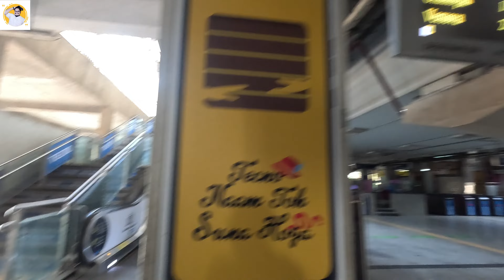CRICKET OPENING 2022| RAHATADWADI CRIKET TEAM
Vlog coverd by: Kalpesh Surve